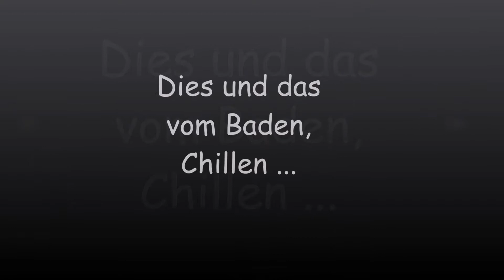Kroatien 2020 - Dies und das von Zwischendurch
Mit Vaddern mal wieder zum Flachköpper machen nach Kroatien. Zunächst nach Rovinj und dann weiter auf die Insel Lošinj. Juni 2020

Tag 09 - Nicht wirklich was an diesem Tag gemacht. Baden und Seele baumeln lassen war angesagt. Von daher ein paar Fotos von Zwischendurch